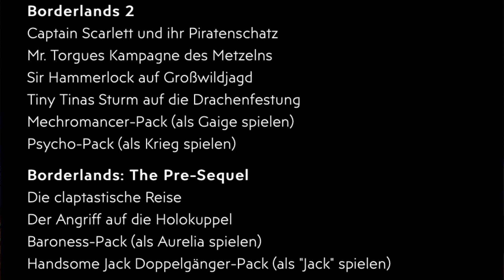Borderlands 3 Guide - Borderlands GRATIS - SCHNELL Zuschlagen SO lange es noch geht (PC)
Ab sofort Borderlands Gratis erhalten nur für kurze Zeit, was Ihr alles bekommt und wo findet Ihr im Video.

Borderlands 3 bei Amazon kaufen
Borderlands 3 Guides: comin soon

Vielen Dank an 2k für das bereitstellen von Borderlands 3

Vielen Dank an meine Kanalmitglieder, Patrons und Twitch Getreuen für Ihre Unterstützung:

Patron:
Marcus Moeller
Hades
Benjamin B.
Wendy

Kanalmitglied:
Marcus Moeller
Black DogDE
Angel 180568
ChaapTeR
Christian
Diggin the Cratez
Chris Serbe
Hattori Hanzo
Swabian Knight
Adrian Vignali
Mario Knauber
Ove KGB Hase
Blondshot

lamiophelia
mr_buflex
wymaxzep
starlordsylle
razor306
angel180568
deadangel
vaanakin
Germandestructionangel

Mitglied der geilsten Guide Community

Christian
presseATgoodygaming.de